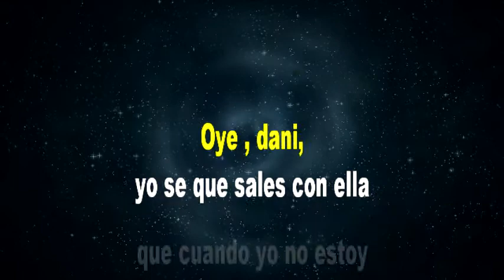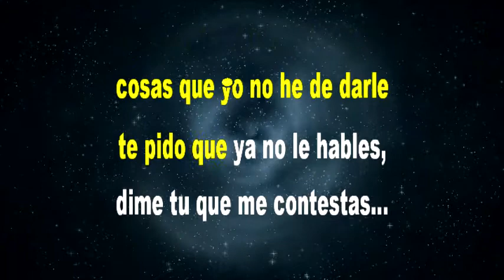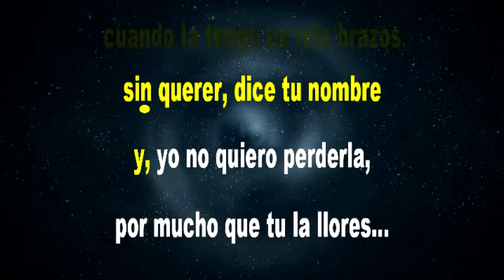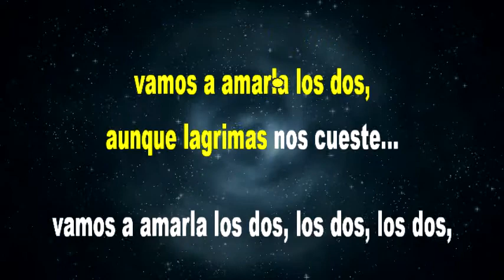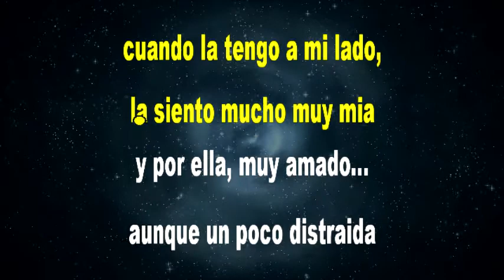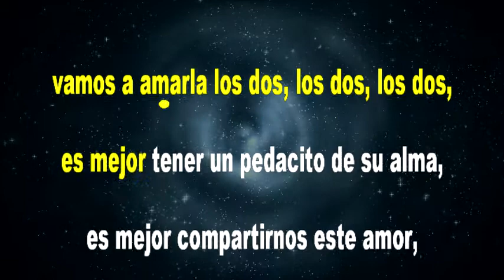Los Avila Feat. Daniel Agostini - Vamos a amarla los dos KARAOKE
Karaoke Realizado en Estudio M4
Pistas por pedido y video karaokes
Marcelo Rey